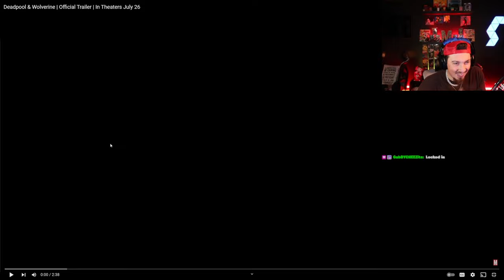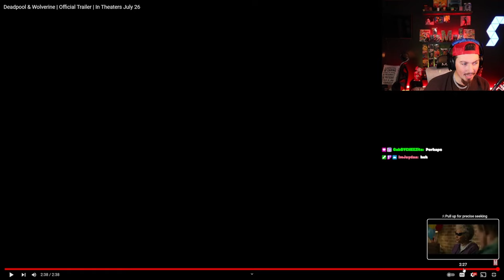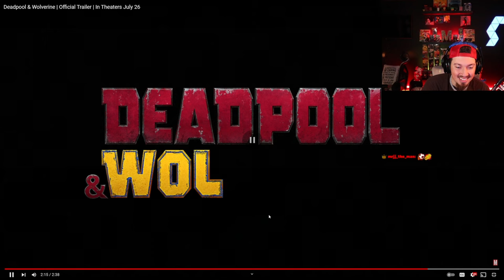Deadpool & Wolverine Official Trailer Reaction